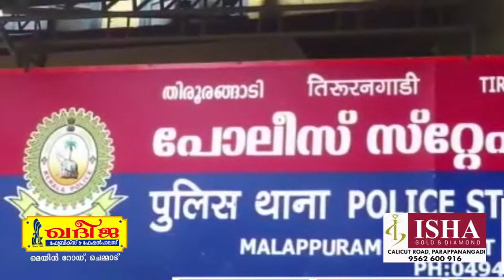വിവാഹ വാഗ്ദാനം നൽകി പീഡിപ്പിച്ചെന്ന കേസിൽ 26 കാരനെ പോലീസ് അറസ്റ്റ് ചെയ്തു.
ചേലേമ്പ്ര സ്വദേശി ഷുഹൈബിനെയാണ് തിരൂരങ്ങാടിഅറസ്റ്റ് ചെയ്തത്. ഫറൂഖ് സ്വദേശിനിയായ 42 കാരിയെയാണ് വിവാഹ വാഗ്ദാനം നൽകി പീഡനത്തിനിരയാക്കിയത്.